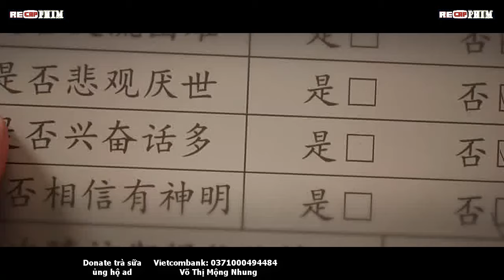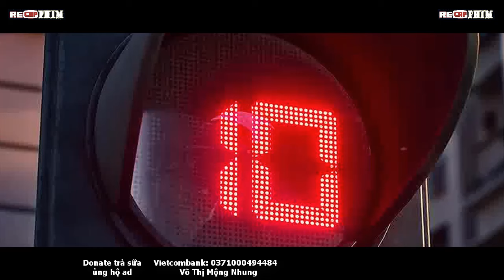Trảm Thần Tập 37: Cây Yêu Cổ Đại